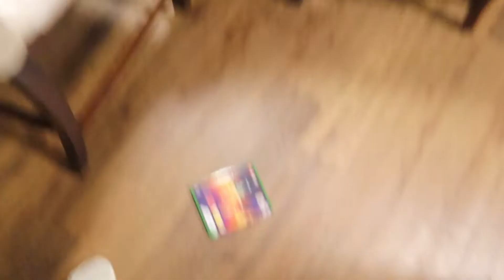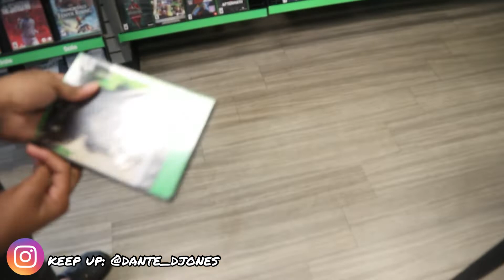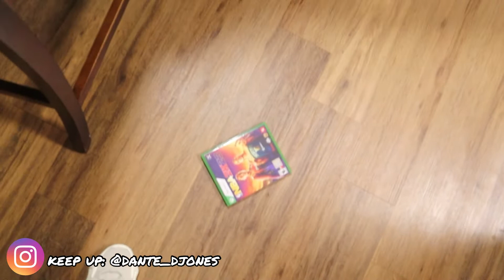Surviving Hurricane Nicole (Must watch) tropical storm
Here's more of Keeping up with the Joneses Family Videos

Surviving Hurricane Nicole

Its all about Family and Fun with us. and always keep God first. Life is to short..So we bringing you the best pranks,challenges and best blogging...We are a Lit channel...So buckle up and take this youtube journey with us...